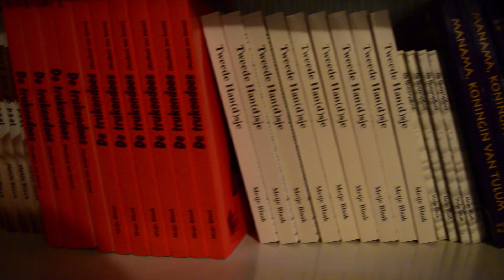Metje Blaak Grote video (schoolopdracht)